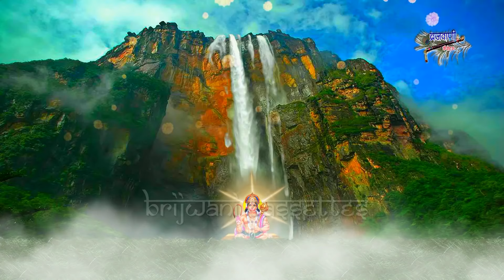हनुमान चौपाई || जय हनुमान बोलो जय हनुमान || Jay Hanuman Bolo Jay Hanuman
Song : Jai Hanuman (Chaupai )
Singer : Rakesh Kala
Label : Brijwani Cassettes

मंगलवार और शनिवार बजरंगबली के दिन हैं, भक्ति धारा प्रस्तुत करता है "हनुमान चौपाई II जय हनुमान बोलो जय हनुमान" मान्यता है कि मंगलवार को हनुमान जी का पूजन करने से मनुष्य बुद्धिमान, विवेकशील, बलशाली होता है। उसके लिए संसार में कुछ भी असाध्य नहीं होता ।I
यदि आपको वीडियो पसंद आता है तो दूसरों के साथ साझा करना न भूलें।

बजरंगबली के टॉप हिट भक्तिमय भजन सुनने के लिए नीचे दिए गए ब्लू लिंक पे क्लिक करें ..

हनुमान चौपाई II जय हनुमान बोलो जय हनुमान II Jay Hanuman Bolo Jay Hanuman II Bhajan II